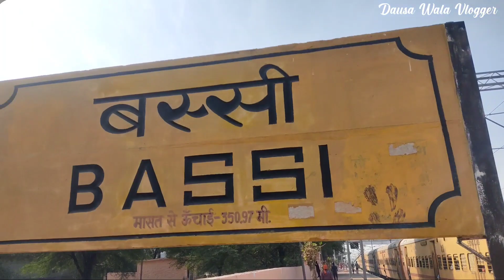क्यों नहीं हुआ जयपुर में कमरा बूक | Bassi Jaipur Tour Vlog | Rajasthani Vlogger | Dausa Wala Vlogs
Agar Aapko Vlog Pasand Aaya H Toh

Dausa Wala Vlogger
From - Dausa Rajasthan ( India ) 🇮🇳